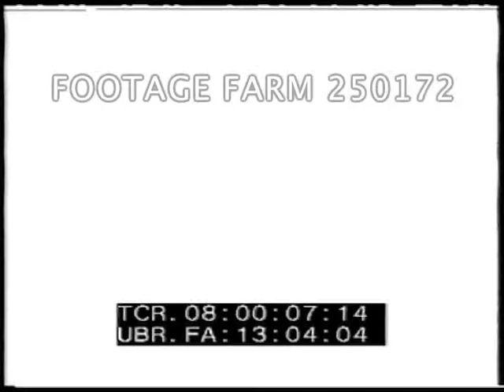F-86 Sabre Jet Pilot Gabreski - 250172-01 | Footage Farm Ltd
[1952 - Korean War:  USAF F-86 Sabre Jet Pilot Gabreski Becomes Jet Ace.  01Apr52]
Slate:  01Apr52  Gabreski.  Camera:  J. Robinson  re:  5th Mig-15 for Col. Gabreski.
08:00:07  LS pan r. to l. as Col. Francis S. Gabreski's F-86 Sabre Jet FU-734, tail number 12734, taxis into revetment area at 51st Fighter Interceptor Wing after return from mission in MIG alley & shooting down his 5th MIG-15 to become a Jet ace. 03:00:34  MCU canopy open & crew chief Sgt. Donald C. Porter climbs up on wing, shakes hands w/ Gabreski / Gabby who indicates w/ hand that he had five.  Gabreski gets out of aircraft & greeted by Capt. Cook.
08:01:00  CU Gabreski.  CU Capt. Cook (?)  CU Lt. Col. William M. Shelton, commanding officer of the 51st Fighter Group, congratulating Col. Gabreski.  Several views as they talk together.
08:01:24  Several views of the F-86 aircraft w/ personnel & men re-arm the F-86 aircraft.
Celebrity; Military Hero; Sabrejets;
NOTE:  Complete items may be combined to not exceed 10 minutes & sold at per reel rate.